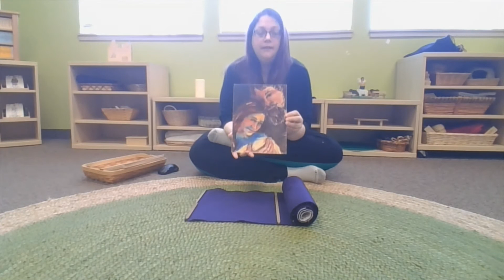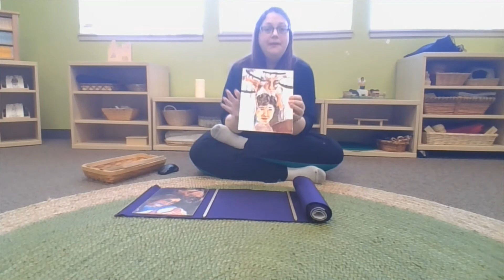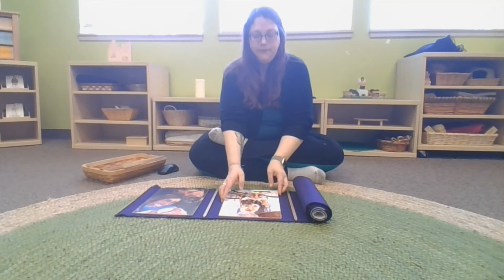Faces Of Easter 1 & 2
Good Morning, here is the Godly Play story for this Sunday, March 22, 2020.

Don't forget to wonder with your children...
*I wonder what part of the story you liked best?
*I wonder what part of the story you think is most important?
*I wonder what part of the story is about you?  What part you are in?
*I wonder if we can take away and of the story and still have all the story we need?